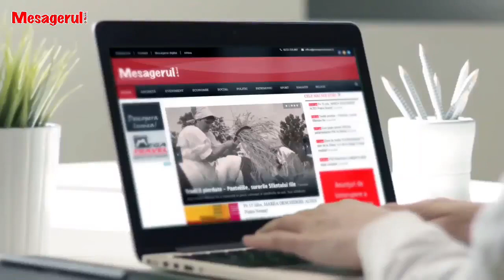Cafeaua de dimineață 18.08.2022 Invitat - Liviu Harbuz, director de cabinet primar Andrei Carabelea